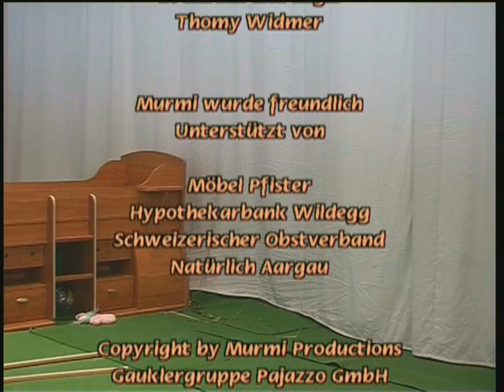Murmi macht Fitness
Geri war mit seinem Motorrad unterwegs. Nun ist ihm kalt. Murmi versucht in warm einzupacken. Durch das viele hin und herrennen ist Murmi warm geworden. Eine gute Idee, beide machen Fitness. Dabei kommen Stöcke und Fussbälle zum Einsatz. Beide treiben viel Fitness bis es ihnen wieder warm wird. Am Ende entscheiden sie sich für einen Ausflug mit dem Motorrad.

Murmi kommt auch zu deinem Geburtstag.

Geri was traveling on his motorcycle. Now he is cold. Murmi tries to wrap up warm. Because of all the running back and forth, Murmi has warmed up. A good idea, both do fitness. Sticks and footballs are used. They both do a lot of fitness until they warm up again. In the end they decide to go on a motorcycle trip.

Geri viajaba en su moto. Ahora tiene frío. Murmi intenta de abrigarlo. Debido a todas las carreras de ida y vuelta, Murmi se ha calentado. Una buena idea, ambos hacen fitness. Se utilizan palos y balones de fútbol. Ambos hacen mucho fitness hasta volver a calentar. Al final deciden emprender un viaje en moto.